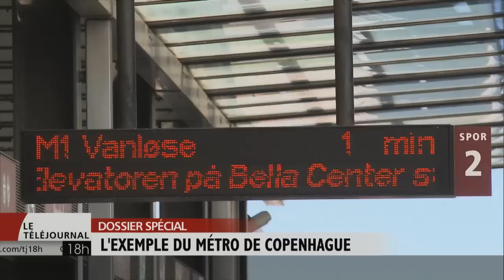Métro : l’exemple de Copenhague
Le métro de Copenhague est un des systèmes de transport en commun les plus modernes de la planète et un des projets qui a relancé la ville. Montréal peut-elle s’en inspirer? Les explications de Jean-Sébastien Cloutier.